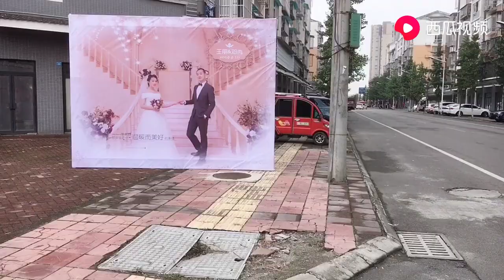猪肉涨价了，你知道为什么吗？老板告诉你真实原因！